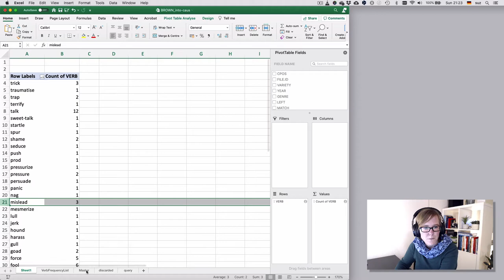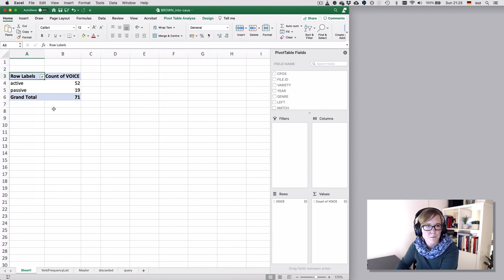Excel — Pivot tables 4: Coding consistency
If you are inconsistent in your coding, e.g., with typos for your variable levels, this inconsistency will probably show up in pivot tables. While it can also be identified in other ways, here is how you spot and correct inconsistencies via pivot tables.

Leave problems with the clip contents or suggestions for new clips in the columns below.